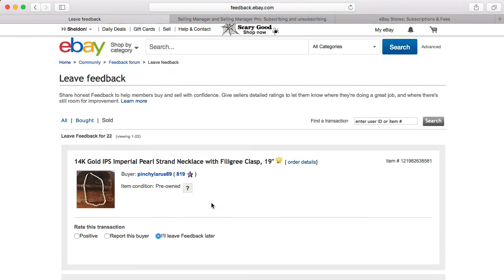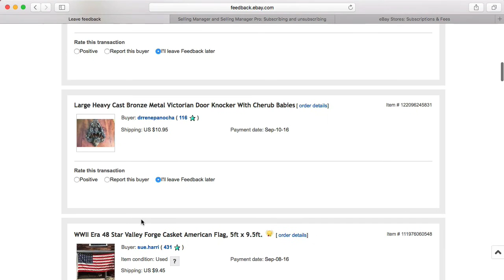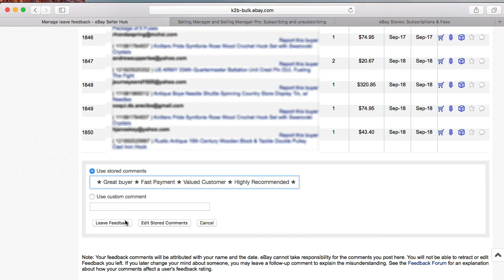Best Method for Leaving Feedback in Bulk as a Seller on eBay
eBay gives us a couple tools in the new Seller Hub, but both tools leave something to be desired. Here is my method for leaving feedback for my buyers in a quick and efficient manner, without relying on the automated feedback tool.